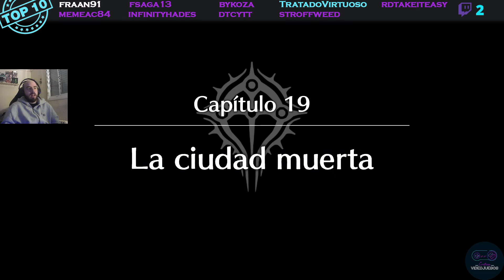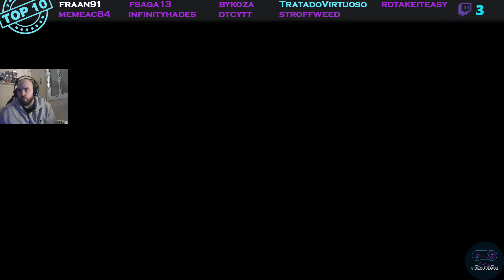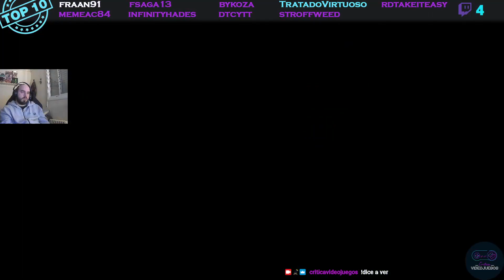Capitulo 19 + Somniel! Fire Emblem Engage! #17 [FRAN] |Comando !dice para hablar con voz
Serie de Gameplays protagonizados por Fran. Disfrutando de Fire Emblem Engage.
Se irán subiendo uno cada noche hasta completar toda la partida!!

Este vídeo, gameplay forma parte de la experiencia "Critica Videojuegos".
Os dejamos los enlaces de todas nuestras plataformas, en nuestro blog

Si además queréis participar activamente de la serie también podéis hacer sugerencias de que podríamos hacer en los siguientes capítulos mediante comentarios en el propio Vídeo.